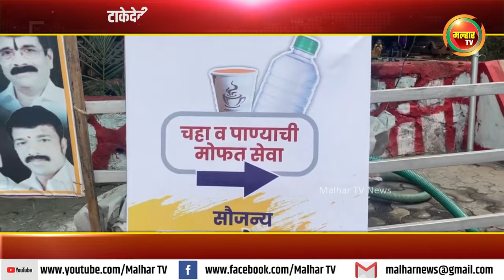टाकेदेवी येथील नवरात्रोत्सवात मोफत चहापाणी व्यवस्था; आमदार महेश बालदी यांचे भाविकांकडून आभार !!